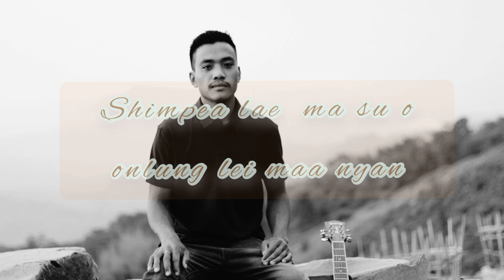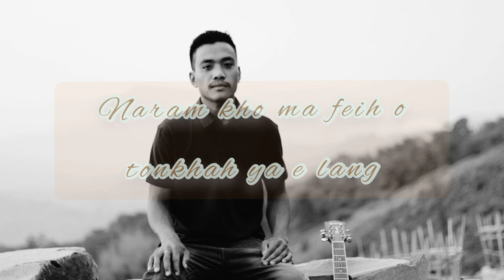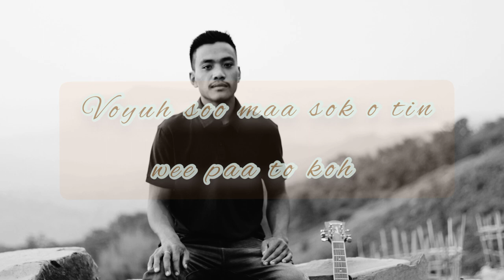shakleih yancha : with lyrics bohloh jolymn konyak